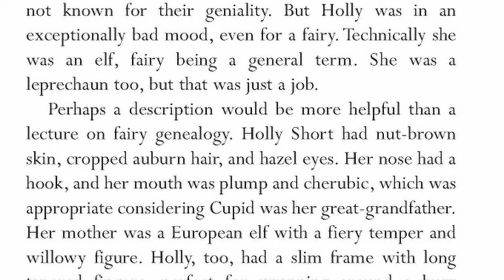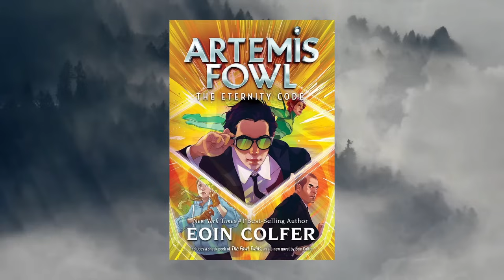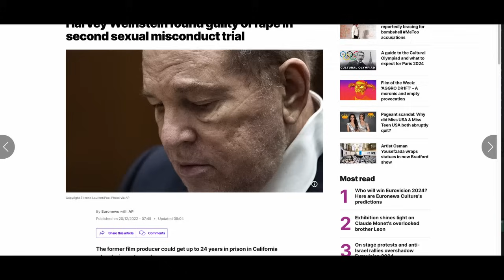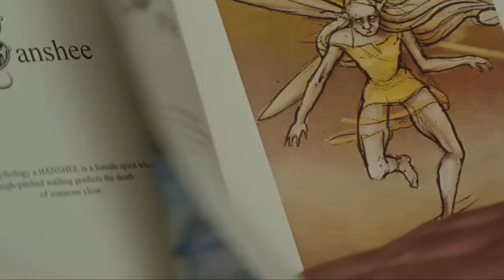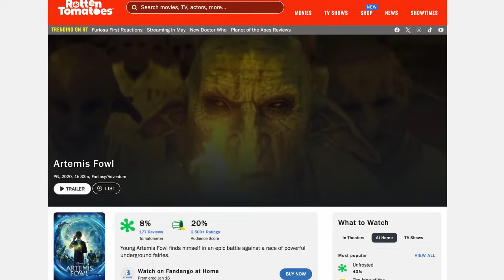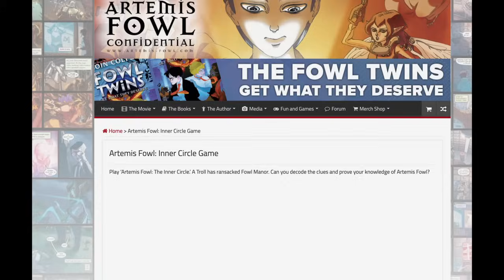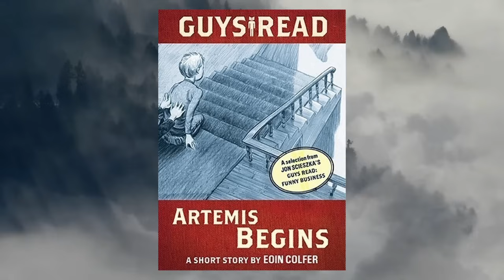What Ever Happened to Artemis Fowl?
**Correction - Artemiss Fowl is available on Disney+ as of now!

The world of Artemis Fowl is a captivating blend of magic, technology, and criminal masterminds. From his humble beginnings as a 12-year-old prodigy to his daring , Artemis Fowl's journey has enthralled readers worldwide. Join us as we delve into the enchanting history of this iconic series, exploring its soaring heights, and very low, lows.